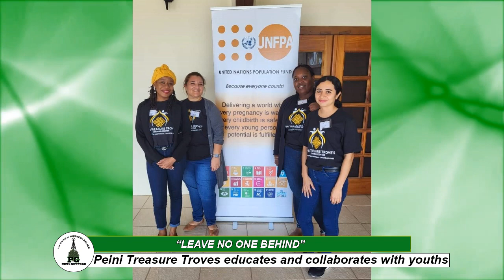Leave no child behind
Full newscast